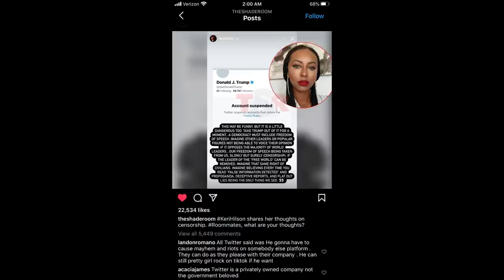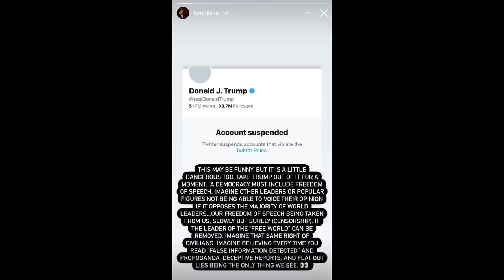Keri Hilson under fire for her post